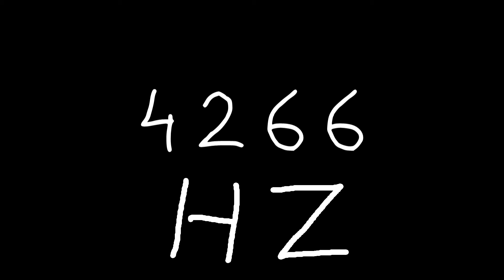4266 hz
Just sound.

chords
sounds
noise
tone
noises
tones
audio
wave
waves
sin
sine
sinus
sinoid
heart
heartbeat
resonancy